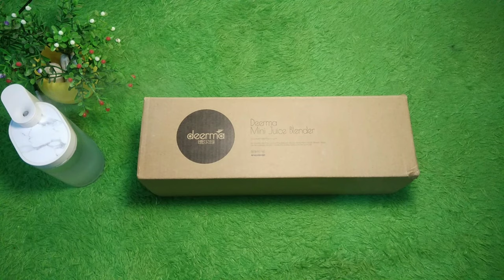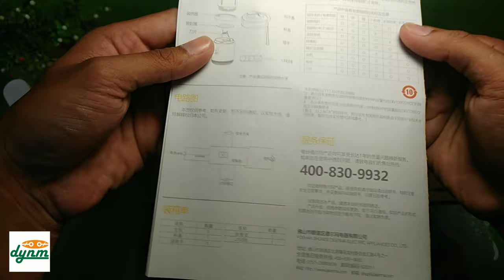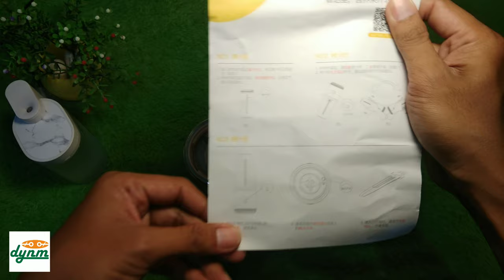WAJIB PUNYA BLENDER DEERMA PORTABLE TENAGANYA MANTAP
Link pembelian Gasss Mumpung Lagi Promo

Alat satu ini rekomended buat kalian punya, ukuran mungil masuk tas juga, cocok buat bikin jus dadakan tanpa colok listrik jadi bisa dimana saja

jasa service blender
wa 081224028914